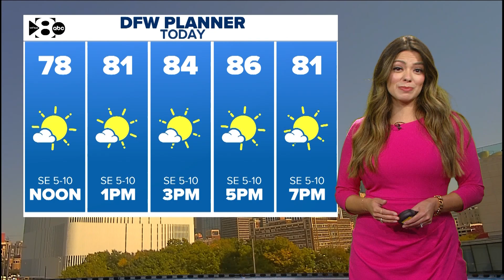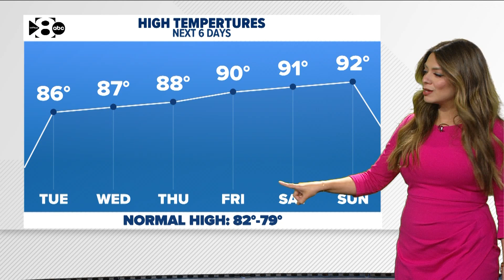LIVE: Tracking Hurricane Milton on Tuesday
Hurricane Milton is moving across the Gulf of Mexico, heading toward Florida. Here's the latest forecast, path and spaghetti models.